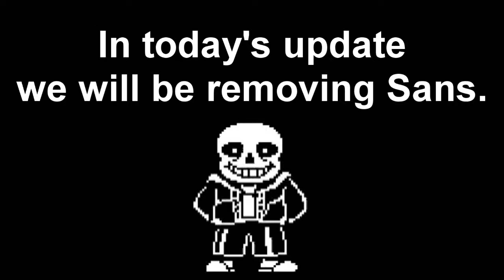R.I.P. sans. (GUN FIGHTERS 2.0.0)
Sans will have to be removed in the next update, due to popular demand.